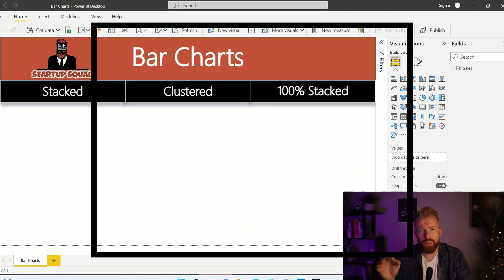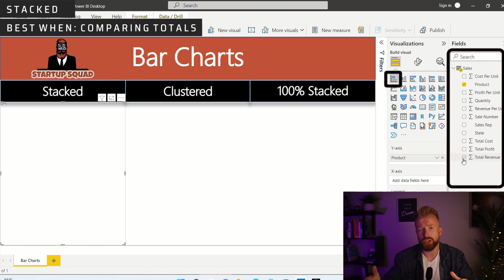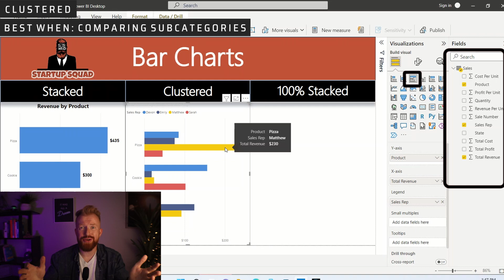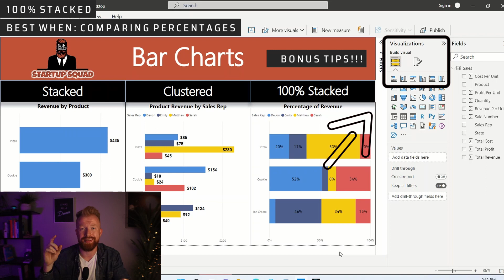How to make Bar Charts | Microsoft Power BI | Tutorial for Beginners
⌚ Topics Covered:
0:00 Intro
0:28 Types Of Bar Charts
1:04 Stacked Bar Chart
1:52 Clustered Bar Chart
2:27 100% Stacked
3:13 Summary & Next Steps

🔗 5 Online Business Ideas - How I Make $5,000 per Week (2024)

Looking for some good reads. Here are my Top 10 Favorite Books: 📚📝
🔗 Way Of The Wolf | Jordan Belfort
🔗 Beyond Positive Thinking | Dr. Robert Anthony
🔗 The 80/20 Principle | Richard Koch
🔗 Atomic Habits | James Clear
🔗 Getting Things Done | David Allen
🔗 The Bill Gates Problem | Tim Schwab
🔗 First Things First | Stephen Covey
🔗 The Disciplined Pursuit of Less | Greg McKeown
🔗 The 4-Hour Workweek | Timothy Ferriss
🔗 Eat That Frog | Brian Tracy
🔗 The 7 Habits of Highly Effective People | Stephen Covey

I'm Joe Zeplin, a former business consultant turned YouTuber. With a track record of building successful startups, I'm passionate about sharing my knowledge and experiences to empower small businesses.

On this channel, you'll find reviews, tutorials, behind-the-scenes content, and honest podcasts. I believe in giving back to the community that has supported me throughout my entrepreneurial journey.

"Start Small, Start Today" - Joe Zeplin

Code: HWS8FX9MRQZQXUFK